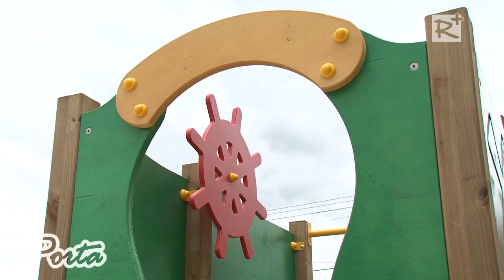Elnyert pályázatok Galgahévízen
Megállás nélkül folyik a munka Galgahévízen, hiszen a korábban elnyert pályázatok támogatása révén, megvalósulási szakaszba léptek az építési műveletek.

Porta - 136. adás, 2014. július 12.